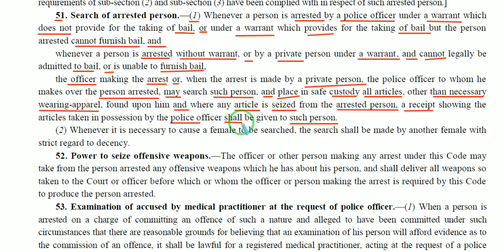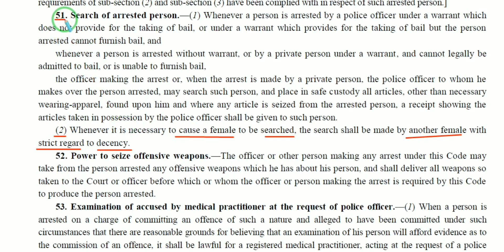Section 51 Cr.p.c; Search the person arrested & Receipt of seized Articles.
Section 51 Of The Code Of Criminal Procedure,1973. Search of the person arrested by the Police Officer.